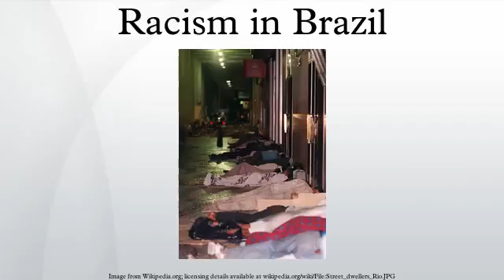Racism in Brazil HD